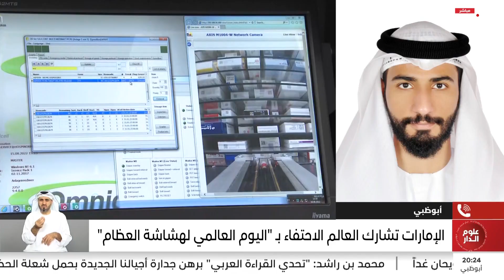د. عبدالرحمن النقبي: الإمارات تبذل جهود كبيرة لعلاجات هشاشة العظام للحفاظ صحة كبار السن